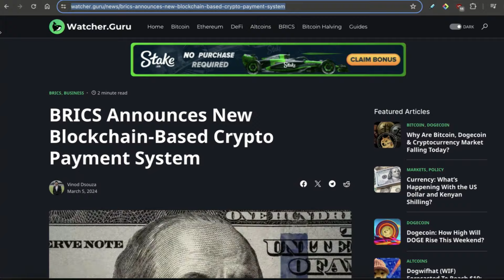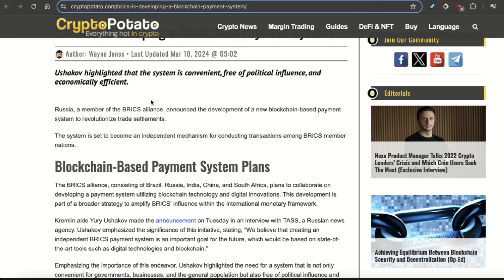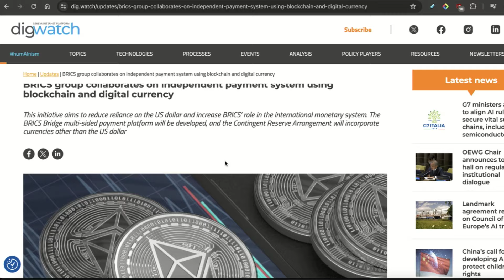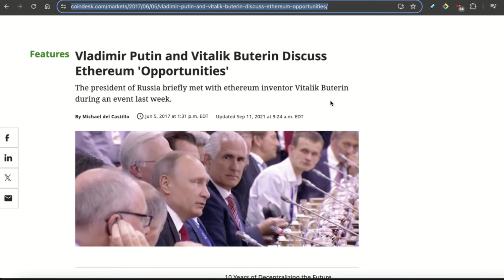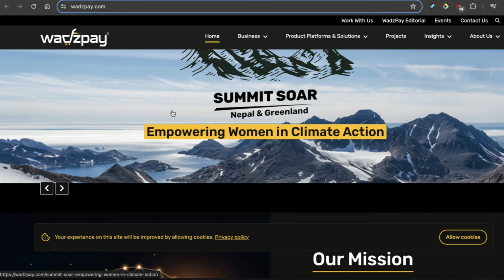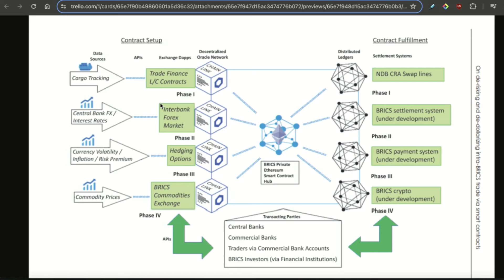Chainlink Controls the Future of Crypto (Here’s WHY)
Welcome to The Basement! In this show we will dive into the INSANE connections between Vladimir Putin, Vitalik, and Sergey Nazarov as World War 3 hits overdrive.

Protect Your Diamond Nuts with NADS! Code- BASEMENT